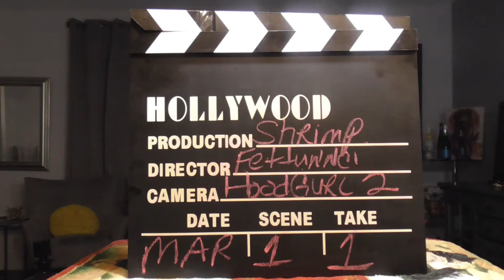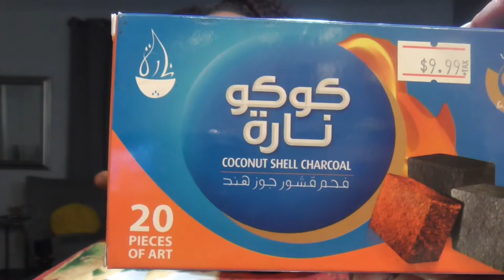Shrimp & total goodness; Come and letz eat! 让我们吃